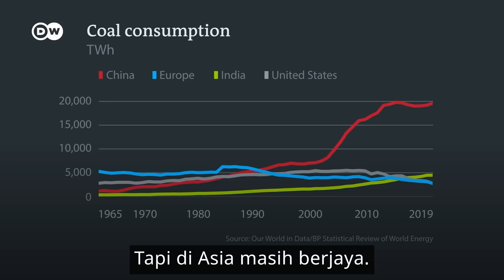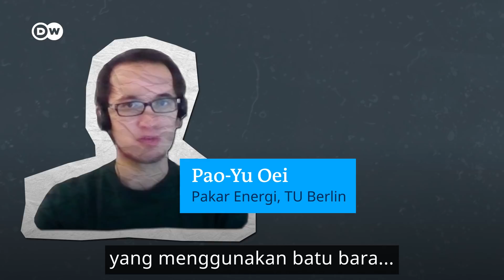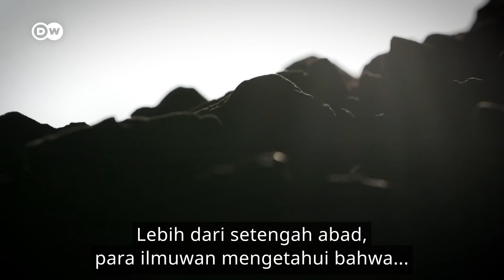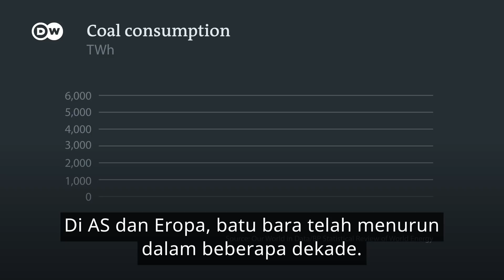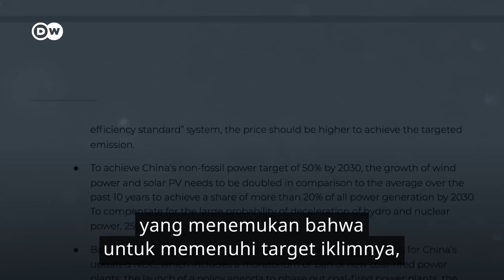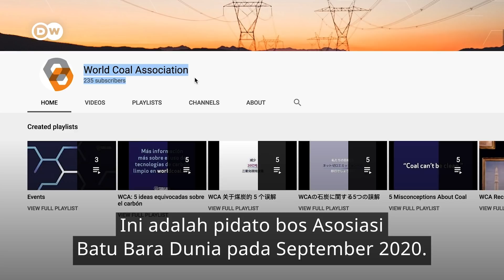Dampak Enggak Bisa “Move On” dari Batu Bara Sangat Berbahaya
Batu bara yang menjadi bahan bakar Pembangkit Listrik Tenaga Uap Batu Bara (PLTB), jadi kunci penting Revolusi Industri yang mengubah dunia, namun ada harga yang dibayar. Bagaimana masa depan batu bara kini, apakah kita masih memerlukannya semasif dulu?

Edisi video DWPlanetA kali ini akan membahas sejauh apa dampak batu bara terhadap lingkungan dan perubahan iklim, dan alternatif yang kini digagas untuk energi yang lebih ramah lingkungan, serta langkah kecil apa yang bisa kita lakukan.

Tertarik dengan video lingkungan berbahasa Inggris?